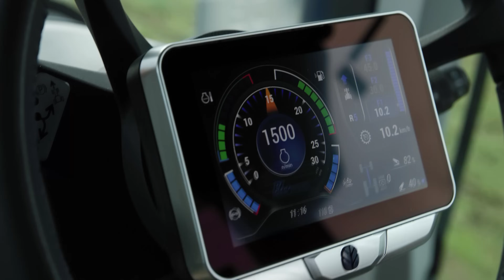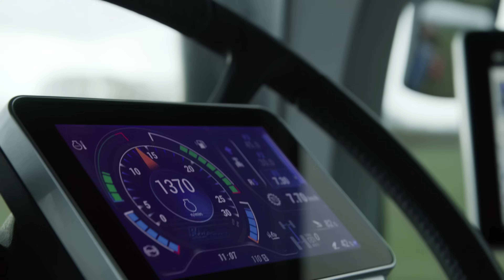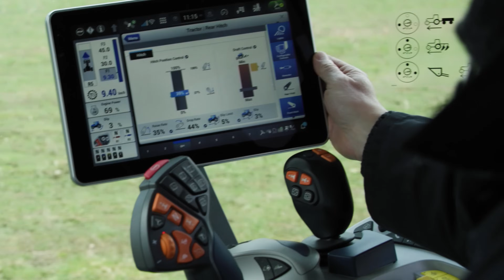Trekkertest: New Holland T7.300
New Holland toont lef door met een preserie-model deel te nemen aan de ‘multi-trekkertest 7 x 300 pk’. En wat blijkt: de stilste cabine vind je op deze T7.300, het topmodel van de nieuwe T7-serie. Ten opzichte van de vorige generatie verbeterde New Holland heel veel.